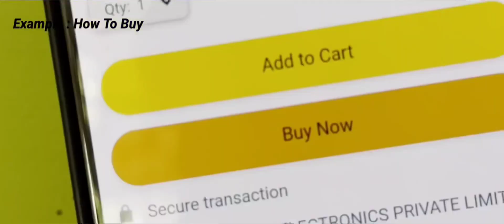carrier 1.5 ton 3 star inverter ac 2023 model | carrier 1.5 ton 3 star inverter ac power consumption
🎁Best Air Conditioner According To Room Size Buy links Recommend Buy Us 👇👇👇

🏖️Best AC For 70 To 110 Sqft Room Size

Daikin 0.8 Ton Ac

Lg 0.8 Ton ac

Llyod 0.8 Ton ac

🥗Best AC For 100 To 130 Sqft Room Size

Llyod 1 ton AC

Voltas 1 Ton Ac

Bluestar 1 Ton AC

Carrier 1 Ton AC

Lg 1 Ton 4 Star AC

🌠 Best AC For 120 To 200 Sqft Room Size

Lg 1.5 Ton Ac

Cruise 1.5 Ton AC

Daikin 1.5 Ton AC

Godrej 1.5 Ton AC

Voltas 1.5 Ton AC

Panasonic 1.5 Ton AC

🏝️Best AC For Hall or Room Size 200 To 300sqft

Panasonic 2 Ton AC

Lg 2 ton AC

Llyod 2 Ton AC

Voltas 2 Ton AC

Cruise 2 Ton AC

Carrier 2 Ton AC